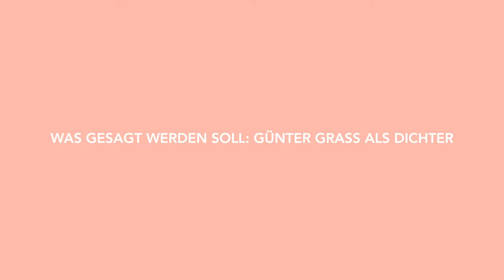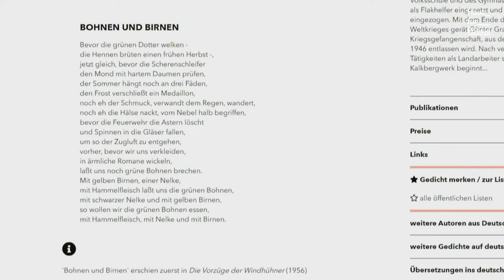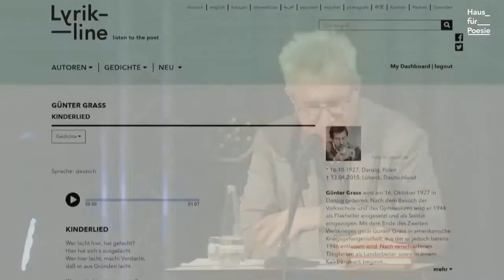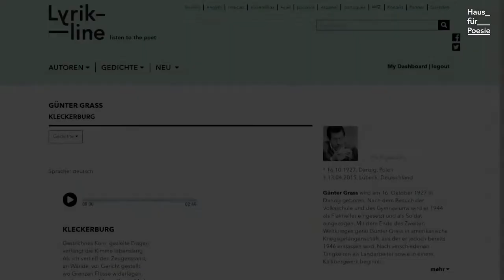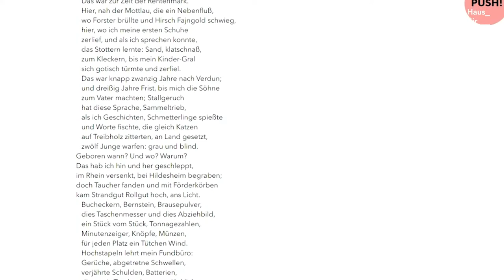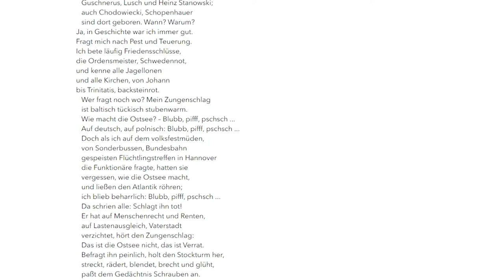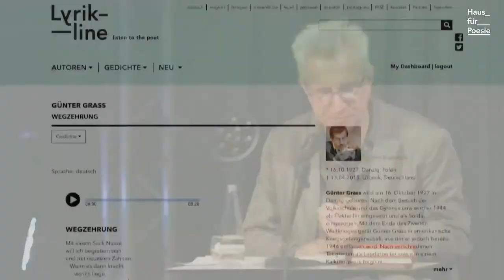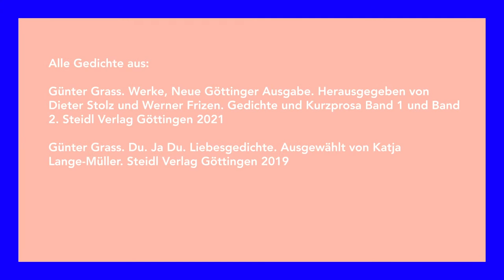Was gesagt werden soll: Günter Grass als Dichter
Über Günter Grass als Dichter diskutieren Dieter Stolz, langjähriger Wegbegleiter des Nobelpreisträgers und einer der Herausgeber des jüngst erschienenen Gesamtwerks im Steidl Verlag, und die Autorinnen Katja Lange-Müller und Nora Bossong mit dem Literaturkritiker Helmut Böttiger. Gleichzeitig feiern wir die Premiere von Günter Grass auf lyrikline.org!